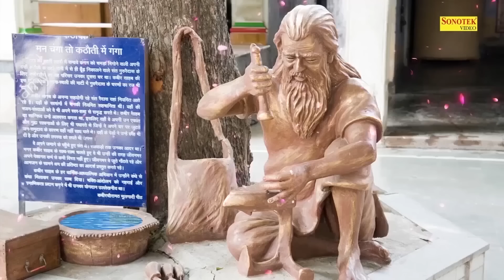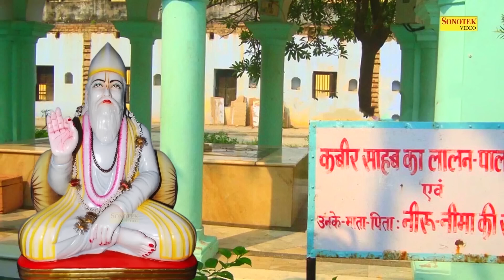रोम रोम बिष भर लिया ,अमृत कहाँ समाय || संत कबीर की अमृतवाणी || Sant Kabir Amritwani || Kabir Dohe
►Lyrics:- Traditional
► Digital Work:- Sonotek (Kuldeep Gaur)

dohe kabir ji ke,kabir ji dohe,dohe kabir jiguru govind dou khade,
guru govind dou khade kake lagu paye song,
guru govind dou khade kake lagu paye song status,
guru govind dou khade status,
guru govind dou khade kake lagu paye song dj,
guru govind dou khade kake lagu paye doha,
guru govind dou khade kake lagu paye ringtone,
guru govind dou khade kake lagu paye song lyrics,
guru govind dou khade kake lagu paye song bageshwar,
guru govind dou khade kake lagu paye bageshwar dham,
guru govind dono khade caller tune,